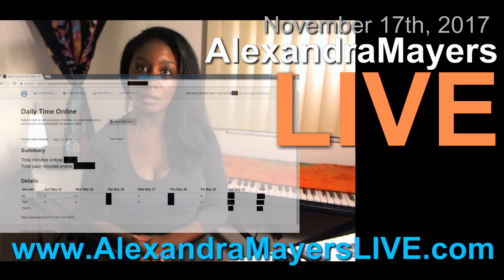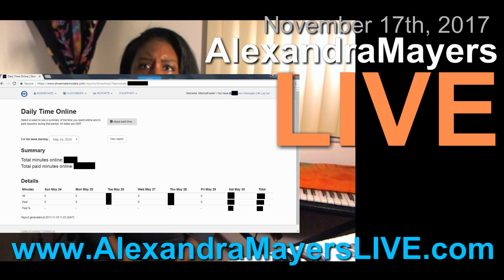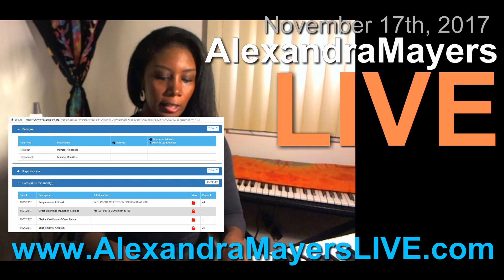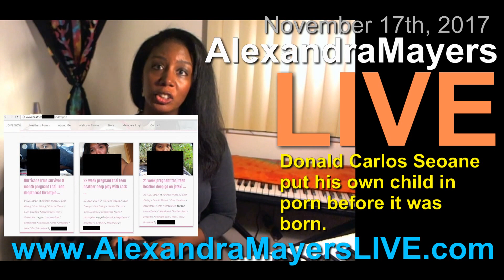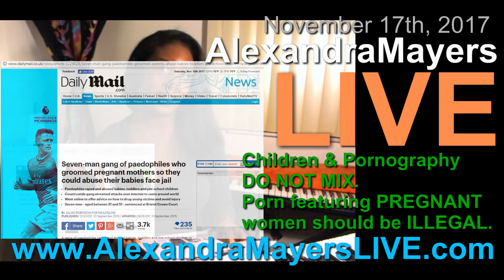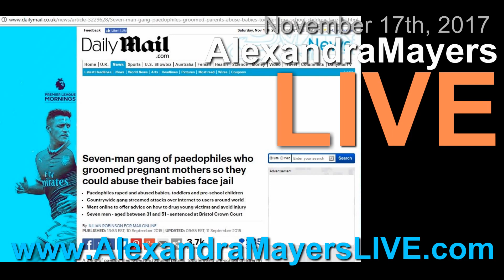Pornwikileaks (a hate crime & extortion racket which also exploits children) is hosted in Pakistan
Alexandra Mayers has discovered (with the help of Cloudflare) that domestic online terrorist and criminal Donny Long (founder of the extortion racket and the racist, misogynistic, homophobic hate crime known as Pornwikileaks ) is currently hosting the website hub of his criminal enterprise in Pakistan (a country known for supporting and enabling terrorism) via a company called BlueAngelHost.com

Alexandra Mayers has notified various law enforcement agencies in regards to this information and currently has an open case in regards to Donny Long and Pornwikileaks in the Fort Lauderdale, FL Broward County court system.

Two of the enablers of Pornwikileaks (Donny Long and Sean aka TRPWL) routinely promote the sexual exploitation of children in pornography on their websites and seem to have an unhealthy fixation with pregnant women. In addition both Donny and Sean have linked their own children (and the children of others) to pornography.

In 2017, Donny Long (with the help of his wife/girlfriend Heather) went as far as to exploit his own child in porn BEFORE it was born.

Alexandra Mayers shares an article from TheDailyMail.com titled "Seven man gang of pedophiles who groomed pregnant mothers so they could abuse their babies face jail" (written in 2015) which links a group of 7 pedophiles and child pornographers to pregnant women. Alexandra believes that there are many parallels between the men in the article, Donny and Sean of TRPWL.

Both Donny Long of Pornwikileaks aka TRPWL have extensively promoted and shown support for Randazza Legal Group (a lawfirm led by an attorney who specializes in defending "pedophile's rights" and pedophile's privacy).

In addition, Alexandra Mayers explains that the rumors about her currently being an adult webcam model are false  (she has not performed as an adult webcam model since May of 2015).